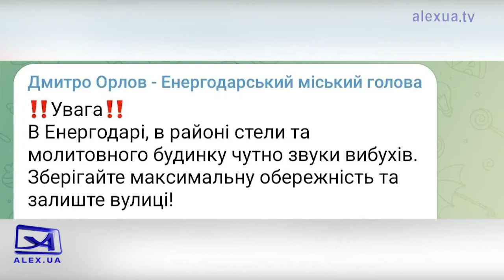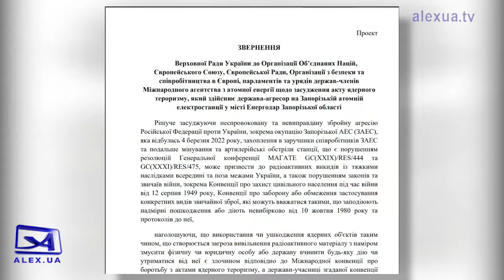Мешканці Енергодара повідомляють про чергові вибухи